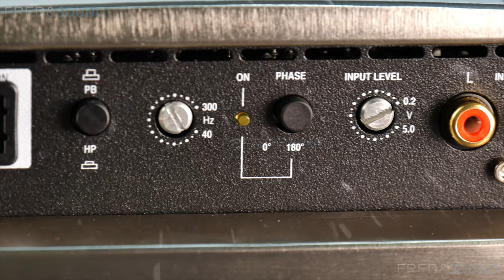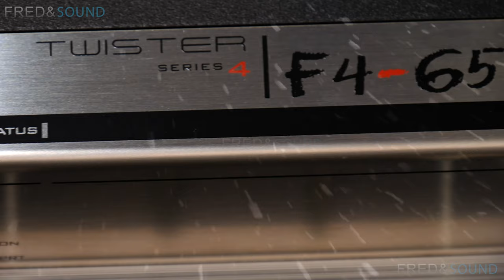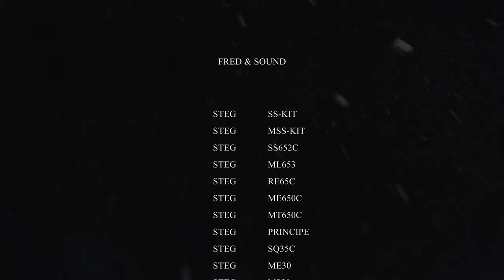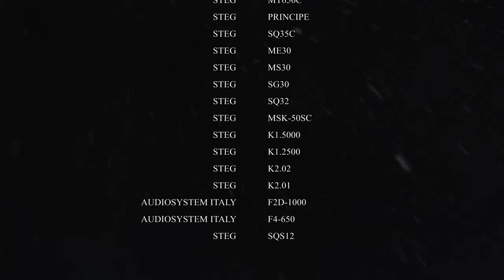HAPPY XMAS GT HIGH-END LINES 4K (FNS)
want it ?.
GENUINE BE AWARE FROM FAKES ONLINE!

●4. High/Mid End Car Audio Compares:
(Subwoofer-Midbass-Midrange-Tweeter-Amplifier-Dsp-Wiring)